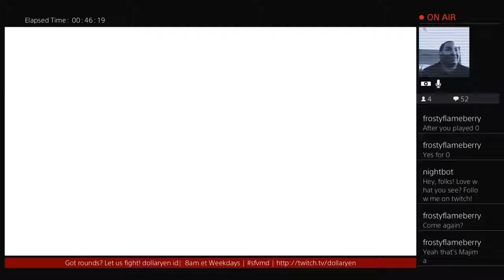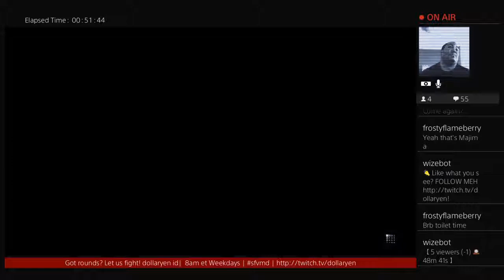DollarYen(Ken) vs Evoluntion7469(Laura) | Street Fighter V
Laura vs Ken. Bronze scrubbing never looked this this bad.